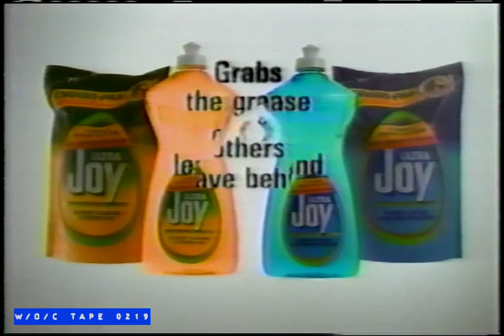Joy Dish Soap Commercial - 1989